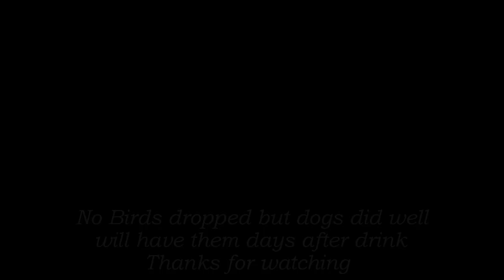Saint Stephens Day 2014 Rough Shooting Ireland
No birds were dropped in this video and it wasn't down to the dogs... Too much alcohol consumed the day before. Bailey is out of action for awhile with a front paw, torn that I can not find for the life of me...but Oddie is slowly getting back to herself. Bad weather but still met a good bit of game 2 hours hunting only as weather was shocking and the mrs had plans made for the afternoon.